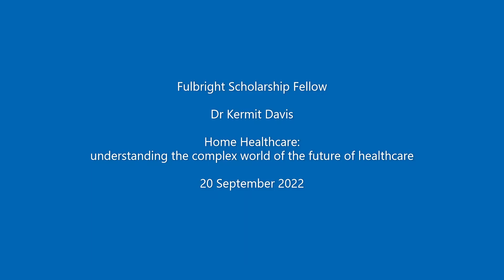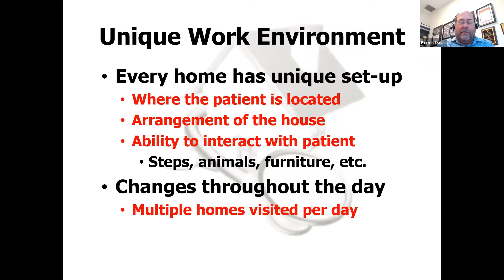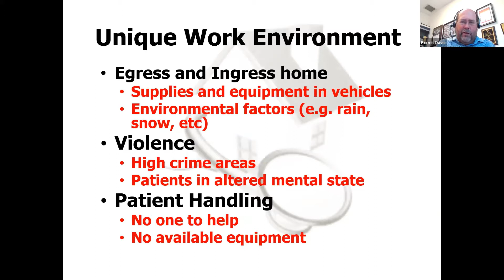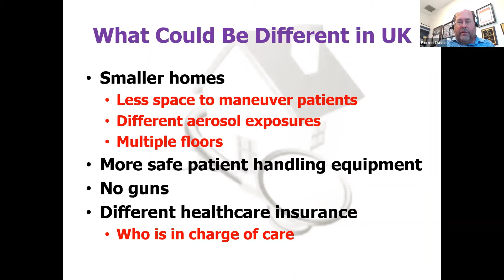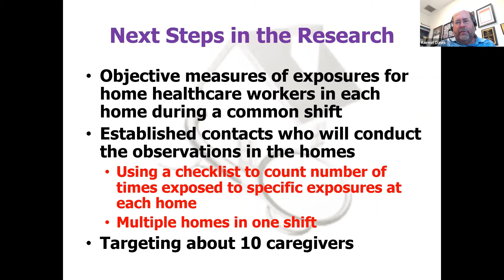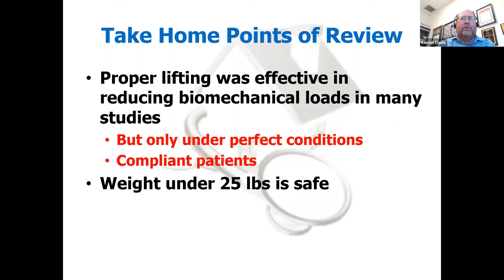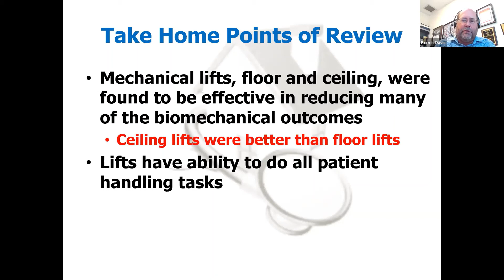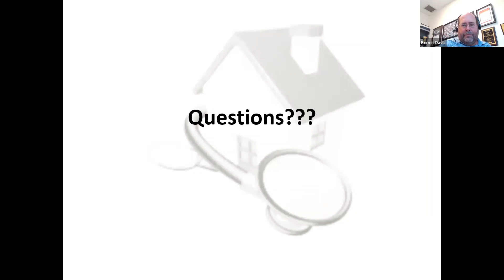Dr Kermit Davis - Home Healthcare: understanding the complex world of the future of healthcare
Fulbright Scholarship Fellow Dr Kermit Davis delivers a seminar on his research -

As the populations age in United States and United Kingdom, home healthcare is the fastest growing industry in healthcare. With each home being its own workplace, home healthcare workers are exposed to many different types of exposures throughout the day.  We are just now understanding the plethora of exposures that place these workers at risk. With limited resources, there will be unique opportunities to help home healthcare workers. The talk will compare and contrast potentially unique and common exposures in the to countries.